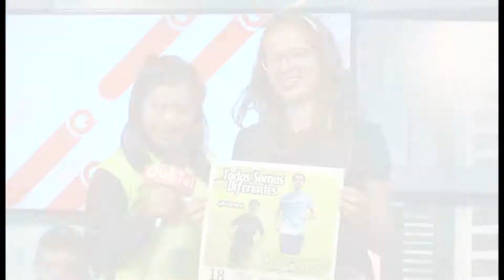Asociación Integrame Down - 20 Febrero 2018